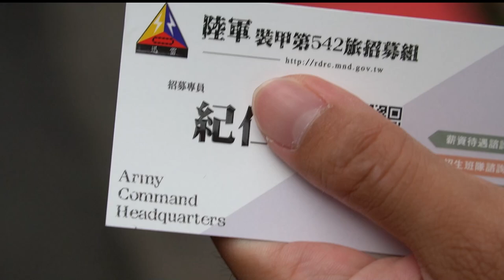【哲睿Jerry】發生這些事後.....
最近頻道經營發生瓶頸
我想跟各位說說話

器材：
Sony A6400
DJI MAVIC PRO
GOPRO HERO8
IPHONE X

ARTLIST免費兩個月優惠連結